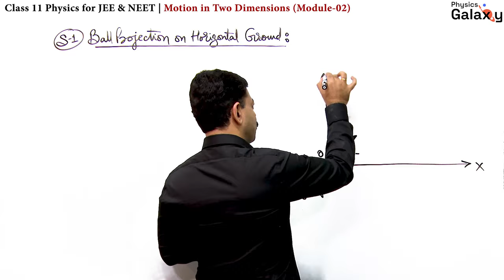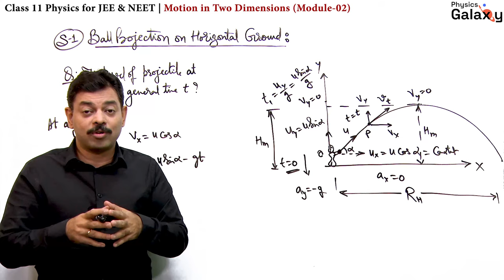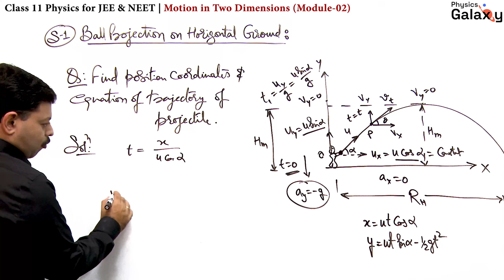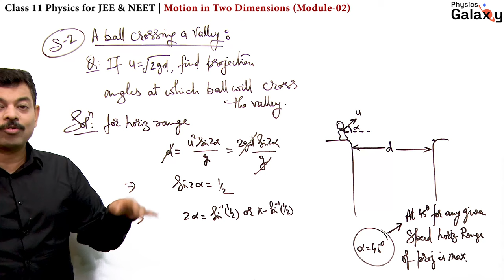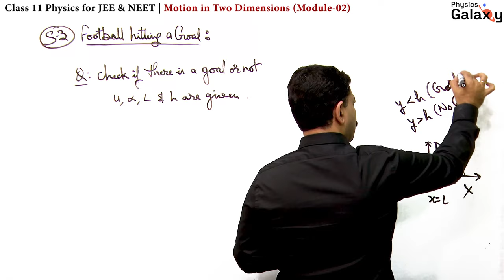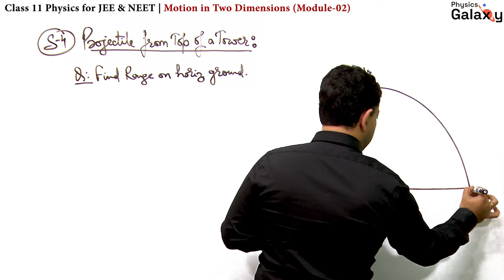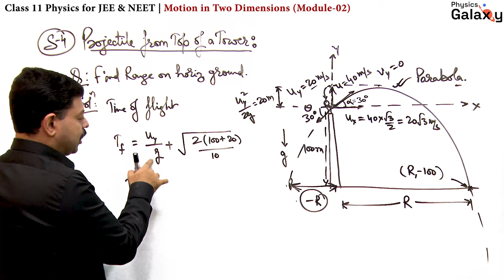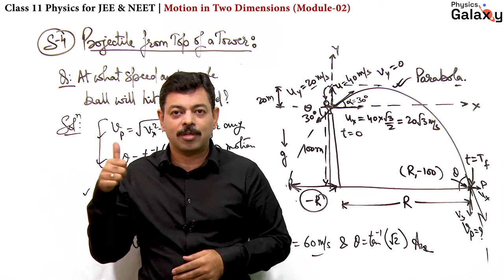Projectile Motion | Motion in Two Dimension for JEE & NEET | Class 11 OnionPhysics | Mechanics L-11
Topics covered in Lecture 11 of Projectile Motion in chapter Motion in Two Dimensions for JEE & NEET in Onion Physics are listed below with timestamps:

Timestamps:
00:00 Projectile Motion - Motion in two dimensions
01:28 Ball projected on horizontal ground
03:12 Time of flight in projectile motion
04:37 Maximum height attained by ball in projectile motion
05:35 Horizontal range in projectile motion
06:35 Velocity of projectile during flight
08:56 After what time particle will be traveling at specific angle from horizontal
10:50 Position coordinates and equation of trajectory of a projectile
14:42 Minimum projection speed for ball to cross the valley
17:45 Angles of projection at which ball will cross the valley
19:55 Maximum range of projectile
21:30 Important facts about a horizontal range of projectile
23:30 Football hitting a goal
24:30 Check if there will be a goal or not
26:22 Angle of projection so that ball hits point A on the goal post
29:35 Projectile from top of a tower
30:44 Range of projectile on an inclined plane
35:07 Range of projectile on an inclined plane using coordinate geometry
38:04 Speed and angle at which projectile from top of a tower will hit the ground

Projectile motion is the most important topic from Motion in two dimensions Class XI Physics for JEE and NEET preparation. The concept of projectile motion is quite simple but students must analyze different cases which can be derived from it such as projectile motion on inclined plane, so as to crack the questions within the given time frame in their JEE or NEET examination. Ashish Arora sir has discussed multiple cases on which numerical problems are asked in JEE and NEET. Analysis of projectile motion will also help in solving more than one correct question type in JEE advanced.

Onion Physics is a FREE You Tube series for High Quality Online Physics Classes for JEE & NEET preparation. In this series, complete physics is taught through Illustrations based on different physical situations. JEE Main and NEET are competitive exams in which about 50 percent of questions are based on applications of physical situations and the rest are based on memory and fundamental analytical concepts. In JEE Advanced all questions asked are purely on applications of concepts in simple as well as complex experiments and physical situations. Onion Physics is focused on learning through examples and different physical situations which makes it the best online jee coaching available in Physics.

For Academic resources for JEE Main, JEE Advanced & NEET, Join PG Telegram
For Best Online Courses for JEE & NEET.

Boost your JEE Advanced preparation with #1 Bestseller book of 700+ advance illustrations.
#1 Bestseller book for NEET PYQs with comprehensive solutions.
#1 Bestseller book for JEE Main PYQs with comprehensive solutions. Extremely useful book for NEET aspirants.